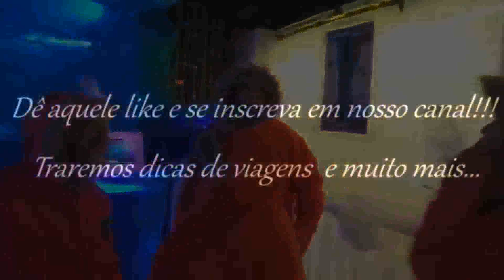Bar de Gelo na Argentina | Icebar em Puerto Iguazu - FOZ DO IGUAÇÚ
Olá meus Viajantes...

Passando aqui apenas para relembrar um passeio que fizemos a poucos anos atrás rsrs...

Veja nesse vídeo: Bar de Gelo na Argentina | Icebar em Puerto Iguazu - FOZ DO IGUAÇÚ e comente aqui se você já foi e como está agora em 2023